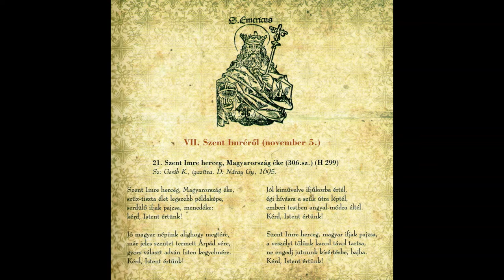Szvorák Katalin - Szent Imréről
Szvorák Katalin: Mondj, szívem dalt
Énekek Szűz Máriáról és a magyar szentekről / Songs about the Virgin Mary and the Hungarian saints
Válogatás az Éneklő Egyház népénektárából II. / Hungarian Religious Hymns II
Zene/Music: Bolya Mátyás & Szokolay Dongó Balázs

"...Szvorák Katalin a népi dallamokból és a magyar népi hagyomány részévé vált egyházi énekekből összeállított lemeze igazi gyönyörűség a léleknek és a fülnek. ajánlom e lemezt mindazok figyelmébe, akik számára fontosak a szentjeink élettörténetéből sugárzó értékek. És nem csak azért, mert mindez a múltunk ismeretéhez nélkülözhetetlen, hanem azért is, mert nélkülük a jövőnk válik üresebbé, bizonytalanabbá."
Mádl Ferenc

"...Katalin Szvorák’s record – a selection of religious hymns that come from folk tunes and have become part of Hungarian tradition – is a true delight to both the spirit and the ear... I therefore recommend this record to anyone who finds the values that shine from the lives of our saints impontant. And not only because they are essential for a knowledge of Hungary’s past, but also because without them, our future becomes vahue and empty."
Ferenc Mádl